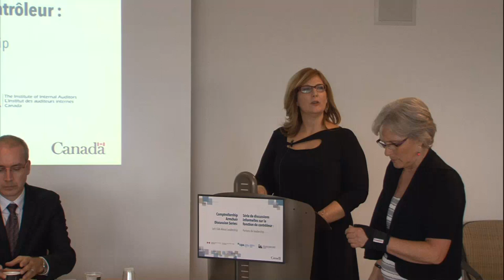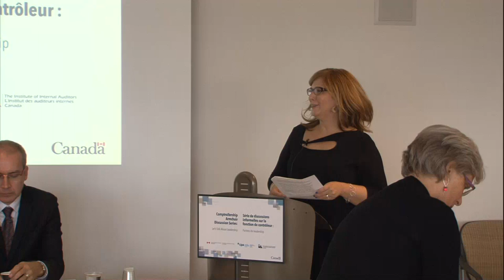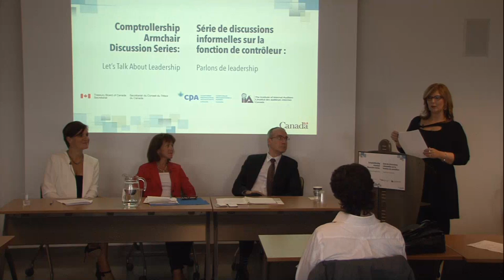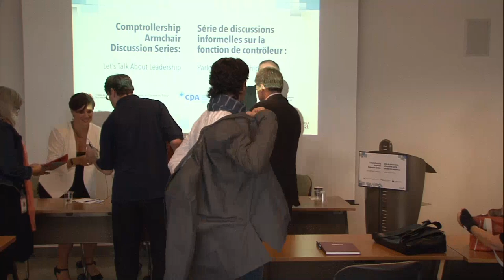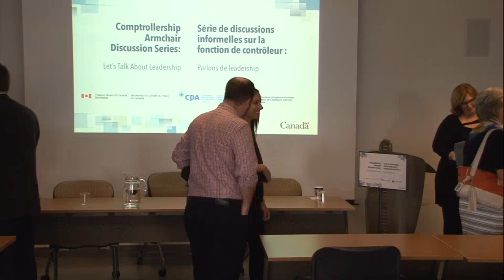Comptrollership Armchair Discussion